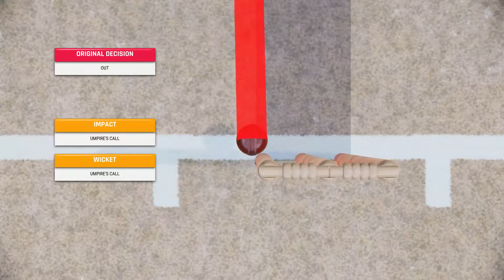Cricket 22 - The Ashes 1st Test Fall of Wickets | 1st Innings